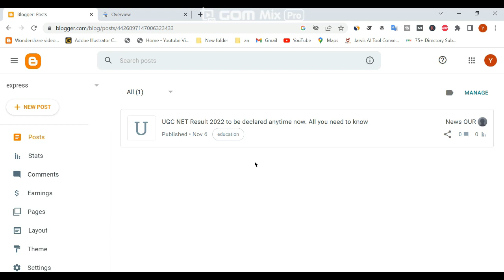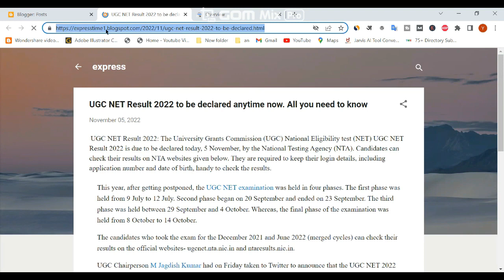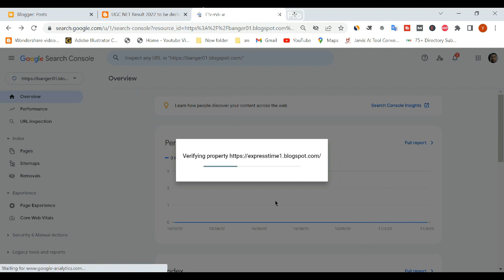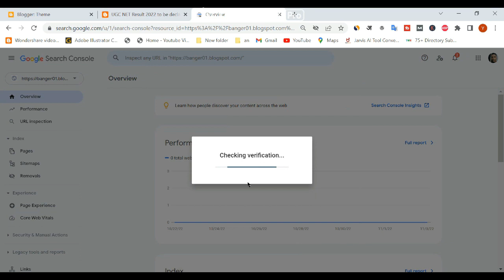Blogger website add in Google search console | How to add blogger website in search console